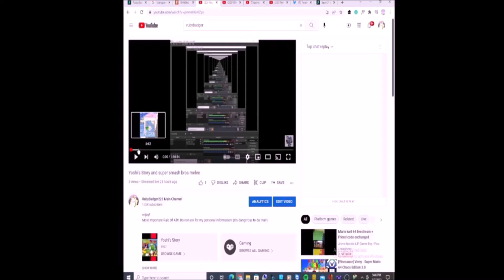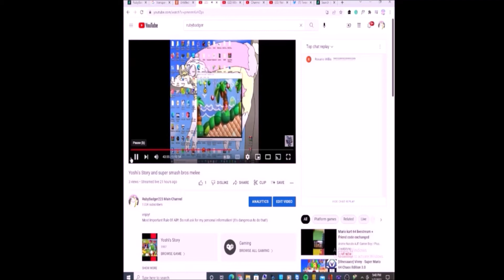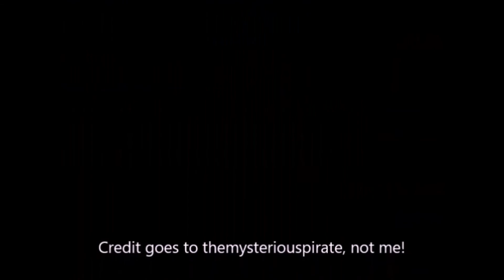4 18 22